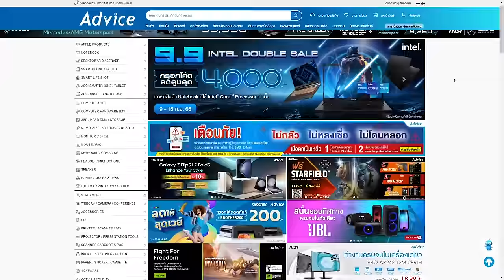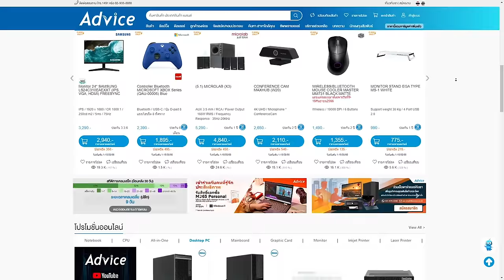The Finals ทำได้ดีเลยนี่นา ผู้พัฒนาเป็นงานกว่าที่คิด !